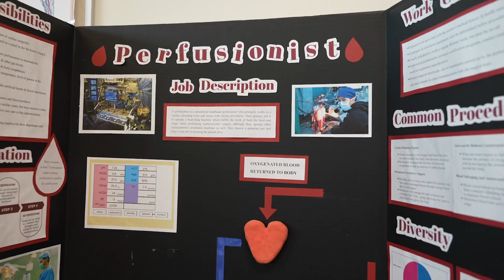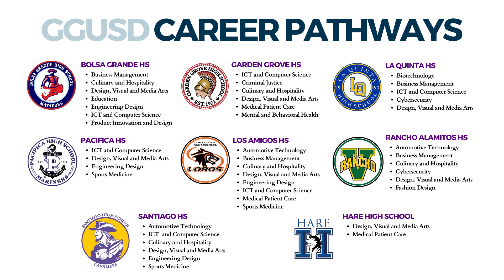Career Pathway Spotlight: Medical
GGUSD provides an outstanding CTE program that provides intermediate and high school students with hundreds of engaging courses in 14 Career Pathways that focus on the real-world skills needed for high-paying, in-demand future careers. This video puts a spotlight on our Medical Career Pathway.